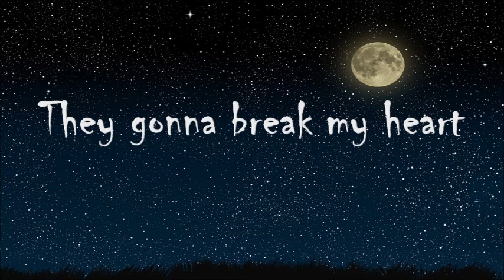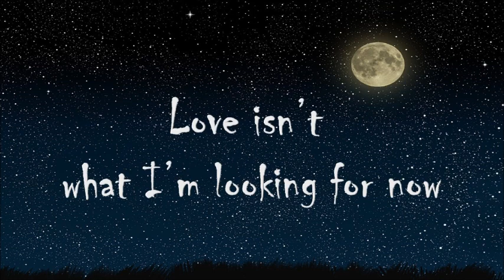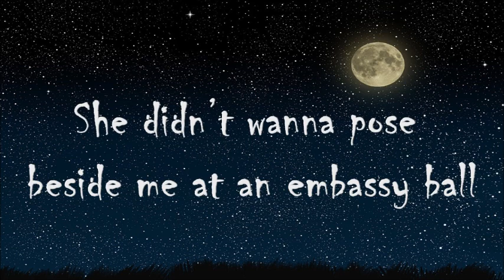Love Don't Knock At My Door| Lyrics | Basmati Blues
Love Don't Knock At My Door
Music and Lyrics by The Shyboys
Performed by Brie Larson, Utkarsh Ambudkar and Deepak Ramapriyan
Produced by Steven Argila